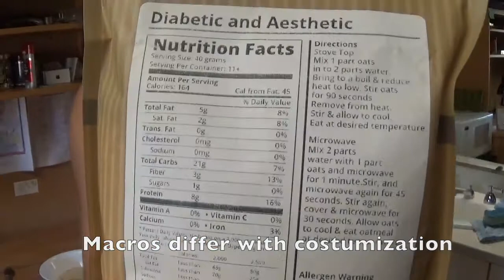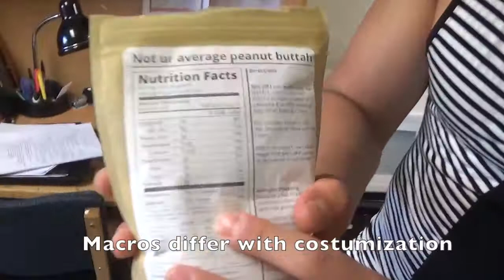MyOatmeal.com Costumized Oatmeal and Peanut Butter Review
Myoatmeal.com sent me some customized oatmeal and peanut butter and I wanted to make a product review video on it!